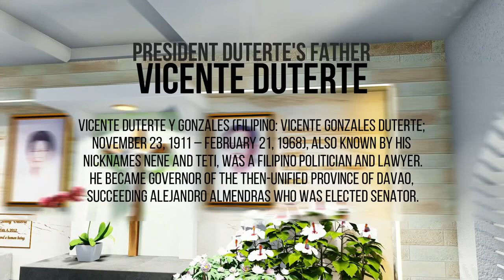President Duterte's Parent Grave in 3D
President Duterte's Parent